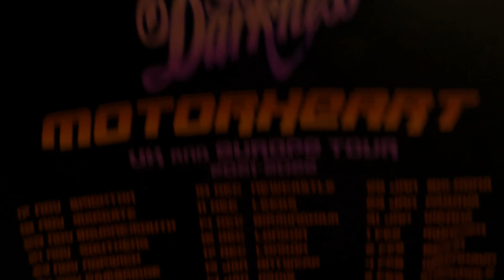Charity Shop Haul: We try and be a lot more picky this week but did we succeed? Part 1 of 2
Part 1 of 2; We attempt to be a lot more picky this week when picking up our clothes to resell.